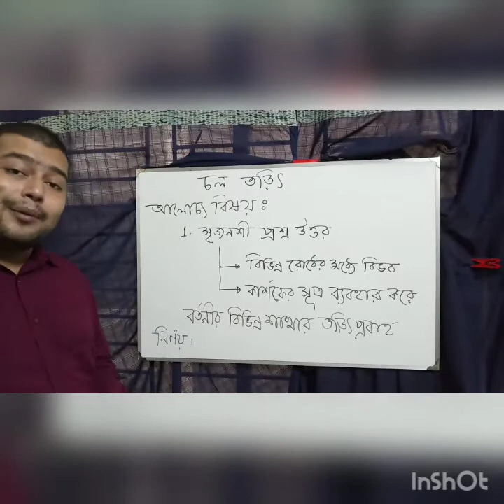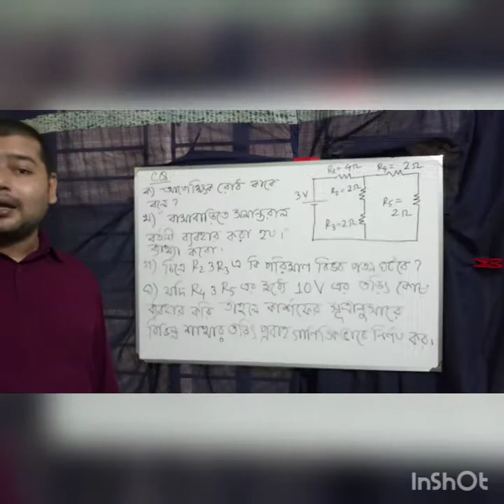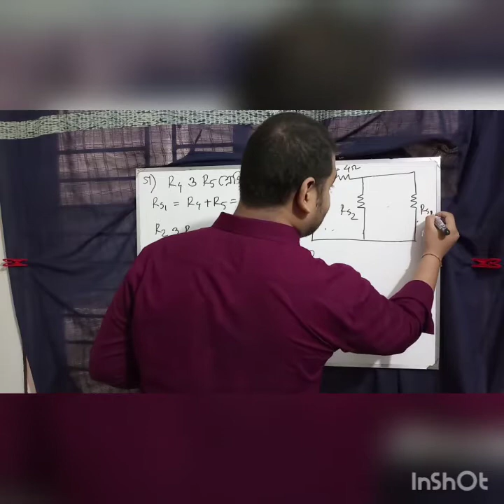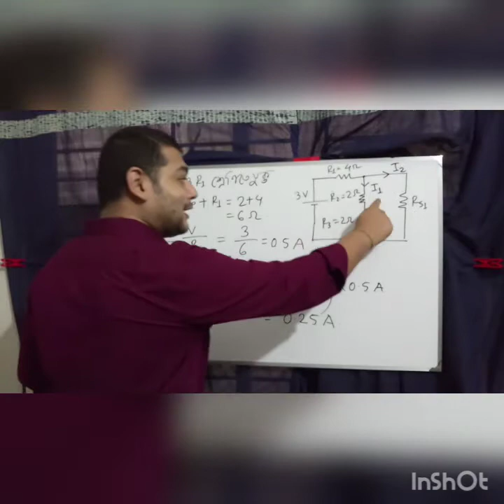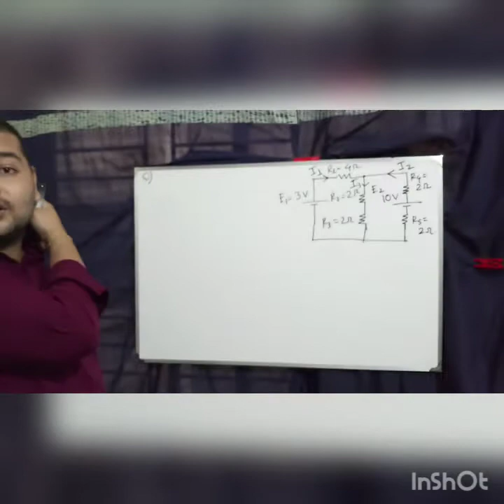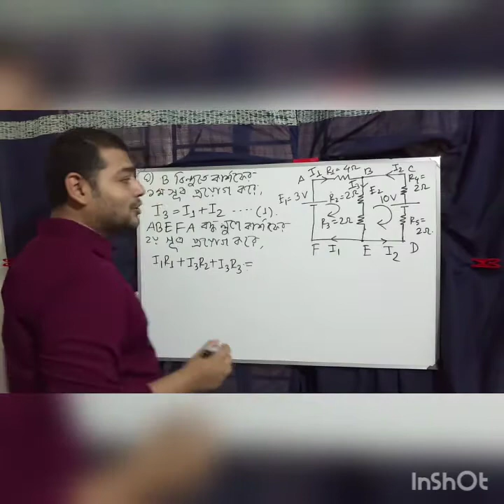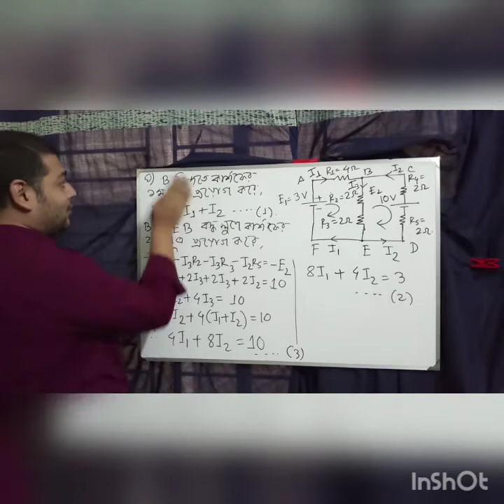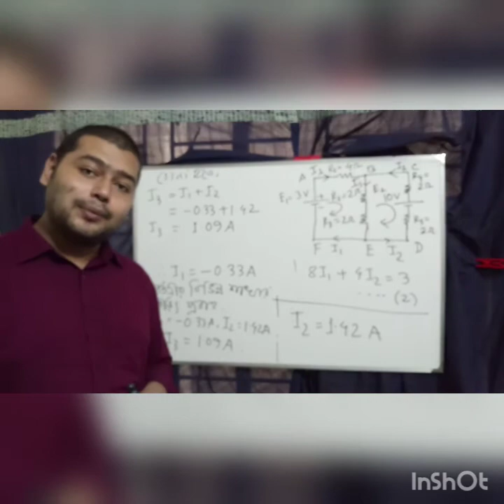সজীব স্যারের পদার্থ বিজ্ঞান ক্লাস [ চল তড়িৎ ] Lecture - 8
# বিভব বিভাজন ও কার্শফের সূত্র সংক্রান্ত সৃজনশীল প্রশ্ন